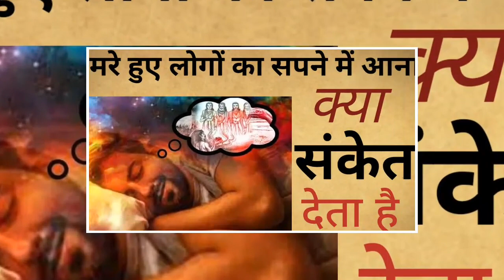Dreams: मरे हुए लोगों का सपने में आना इस बात का है संकेत | Astro Sach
dream interpretation: Why Dead People Comes In Dream Know Reason | Dreams: मरे हुए लोगों का सपने में आना इस बात का है संकेत

शादी का संकेत देते है ये सपने,सपने में मरे हुए लोगों को देखने का मतलब,सपने मरे हुए परिजन का दिखना क्या संकेत देता है ?,हमारे सपने में क्योँ आते है मरे हुए परिजन क्या है इसका रहस्य ? आइए जानते है |,सपने में मौत देखने का मतलब,सपने में साँप दिखे तो इसका अर्थ क्या होता है?,सपने में भागते हुए देखने का अर्थ,सपने में आग को देखने का क्या है अर्थ,सपने का फल कितने दिनों में मिलता है,सपने में सोना मिलने का क्या मतलब है,क्‍या मतलब है सपने में सांप द‍िखने का